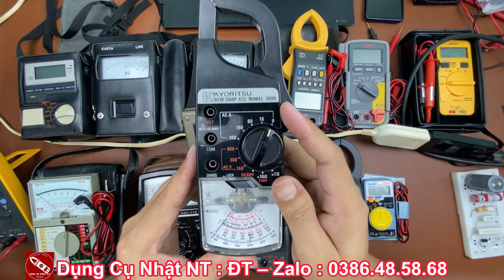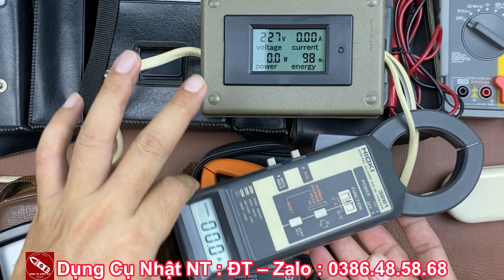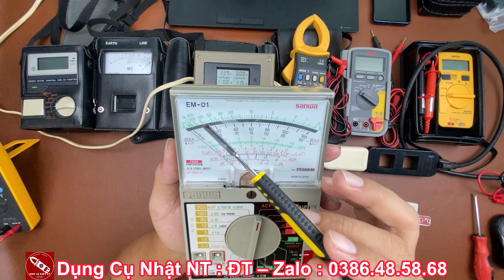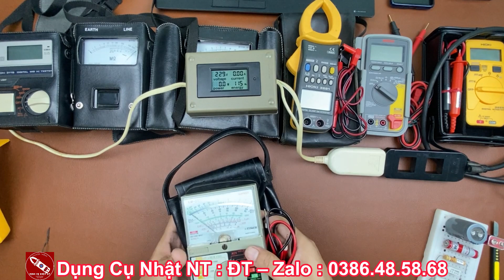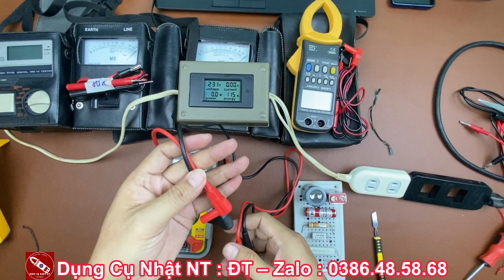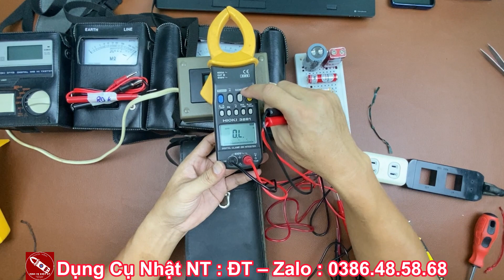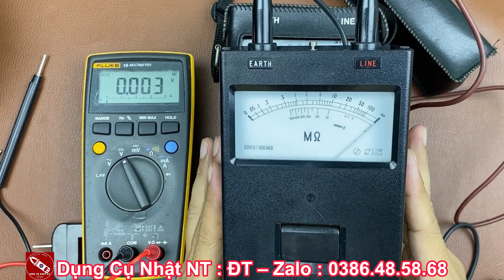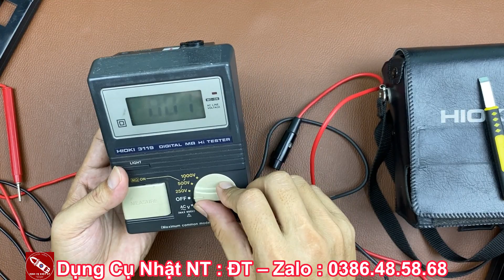Đồng Hồ Đo Điện Vạn Năng | Ampe Kìm Nhật Rẻ Từ 200k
* Báo Giá Và Test Chi Tiết LôĐồng Hồ Đo Điện Vạn Năng | Ampe Kìm Nhật Rẻ Từ 200k

1. Ampe Kìm Kim Japan
2. Đồng Hồ Đo Điện Vạn Năng Kim Japan Sanwa Model KIT-8D
3. Đồng Hồ Đo Điện Vạn Năng Kim Japan Kent Model R-16
4. Đồng Hồ Đo Điện Vạn Năng Kim Japan Hioki Model 3030-10
5. Đồng Hồ Đo Điện Vạn Năng Kim Japan NISHIZAWA Model 3015
6. Ampe Kìm Kim Japan Sanwa Model CAM-270S
7. Ampe Kìm Kim Japan Hioki Model 3101
8. Ampe Kìm Kim Japan National Model BT1100-6
9. Đồng Hồ Đo Điện Vạn Năng Kim Japan Sanwa Model TR-700
10. Đồng Hồ Đo Điện Vạn Năng Kim Japan Hioki Model 3010

👉 Tất cả hàng bên mình bán ra từ 500k trở lên đều miễn phí vẫn chuyển nhé các bác

Đồng Hồ Đo Điện Vạn Năng Kim | Vạn Năng Điện Tử Japan Có Thang Đo Tụ

Đồng Hồ Đo Điện Vạn Năng Kim | Thước Kẹp Điện Tử Mitutoyo Mỏ Hàn Japan

Đồng Hồ Đo Điện Vạn Năng Kim | Mỏ Hàn Japan

Mỏ Hàn Nội Địa Nhật HAKKO, GOOT, HOZAN

Đồng Hồ Nạp Gas TASCO Nhật

Đồng Hồ Đo Điện Vạn Năng Kim Vạn Năng Điện Tử Japan Thang Đo X10k

Ampe Kìm Nhật Hioki, Sanwa, Kyoritsu Từ 200k

Đồng Hồ Đo Điện Vạn Năng Kim Japan Đời Cổ Độc Lạ

Đồng Hồ Treo Tường , Để Bàn CITIZEN Japan

Đồng Hồ Đo Điện Vạn Năng Kim Japan Đời Cổ Sanwa, Hioki

Mổ Bung Máy Đo Điện Trở Cách Điện Hioki, National,Kyoritsu

Đồng Giá Hioki 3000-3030-Kyoritsu 1106 - Yokogawa 2414 - Kaise SK 300

Khui Lô Hàng Đồng Hồ Đo Điện, Ampe Kìm Nội Địa Nhật Hioki, Sanwa Mới Về Phục Vụ AE

Test Sanwa DCM 2000 AD Dòng Cao Cấp Tokyo Japan

Test và báo giá Ampe Kìm Made In Japan Hioki, Yokogawa, Sanwa, Siêu Vip Giá Rẻ

Test và báo giá Ampe Kìm Nhật Dòng Cao Cấp. SANWA DCM2000AD, DENSAN CP-200 Made In Japan

Khu Thùng Đồ Dụng Cụ Nhật. Đồng Hồ Vạn Năng, Ampe Kìm, Sanwa, Hioki, Kyoritsu

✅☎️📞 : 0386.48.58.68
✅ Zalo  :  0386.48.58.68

1. Ampe Kìm Kim Japan
2. Đồng Hồ Đo Điện Vạn Năng Kim Japan Sanwa Model KIT-8D
3. Đồng Hồ Đo Điện Vạn Năng Kim Japan Kent Model R-16
4. Đồng Hồ Đo Điện Vạn Năng Kim Japan Hioki Model 3030-10
5. Đồng Hồ Đo Điện Vạn Năng Kim Japan NISHIZAWA Model 3015
6. Ampe Kìm Kim Japan Sanwa Model CAM-270S
7. Ampe Kìm Kim Japan Hioki Model 3101
8. Ampe Kìm Kim Japan National Model BT1100-6
9. Đồng Hồ Đo Điện Vạn Năng Kim Japan Sanwa Model TR-700
10. Đồng Hồ Đo Điện Vạn Năng Kim Japan Hioki Model 3010

Báo Giá Và Test Chi Tiết Lô Đồng Hồ Đo Điện Vạn Năng | Ampe Kìm Nhật Rẻ Từ 200k
Test Chi Tiết Đồng Hồ Đo Điện Vạn Năng
Test Chi Tiết Đồng Hồ Đo Điện Vạn Năng | Ampe Kìm Nhật Rẻ Từ 200k
Báo Giá Chi Tiết Đồng Hồ Đo Điện Vạn Năng Nhật Rẻ Từ 200k
Đồng Hồ Đo Tụ
Đồng Hồ Đo Điện Vạn Năng Cổ Nhật Rẻ Từ 200k
Đồng Hồ Đo Điện Vạn Năng Cổ Hàng Bãi
Đồng Hồ Đo Điện Vạn Năng Nhật Bãi Đồng Hồ Đo Điện Vạn Năng Nhật Cũ